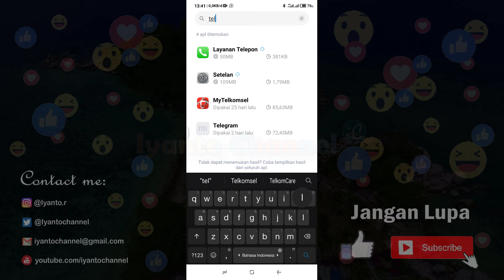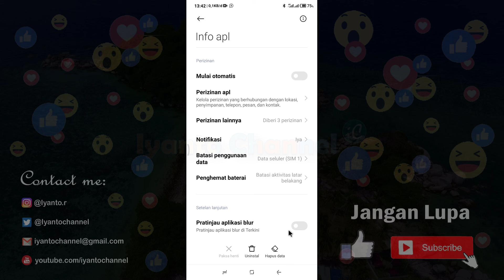Cara Menonaktifkan Aplikasi Telegram Sementara Waktu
Jika notifikasi telegram mengganggu, sobat dapat menonaktifkan aplikasi telegram untuk sementara waktu tanpa harus mematikan data seluler. Jadi, ketika cara ini dilakukan, sobat tidak dapat menerima panggilan telepon, chat dan sebagainya.

Terima kasih atas SUBCRCRIBE, LIKE, KOMENTAR dan SHARE,
Mudah - mudahan sobat diberikan kemudahan rezeki oleh Allah SWT.
Amin...